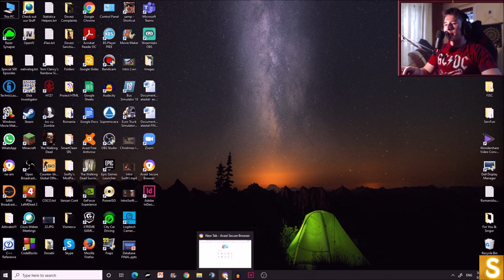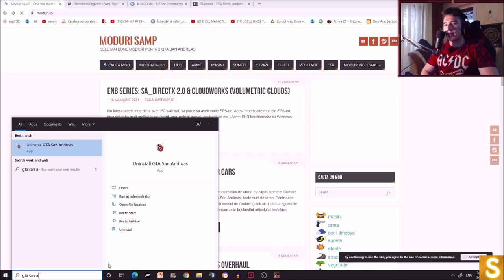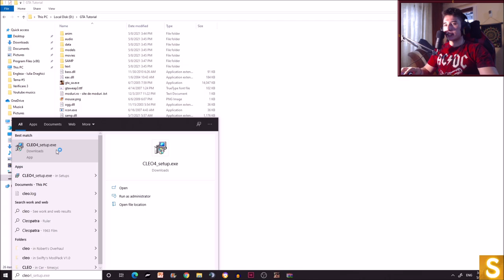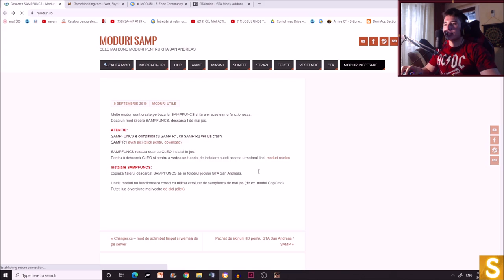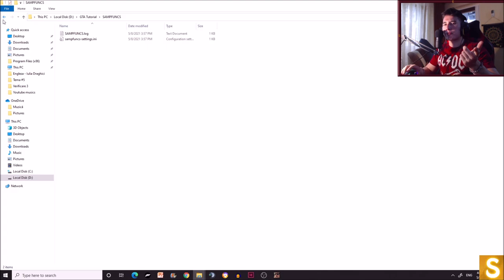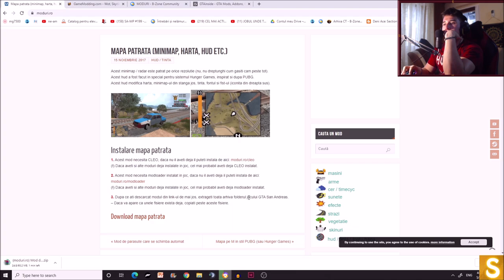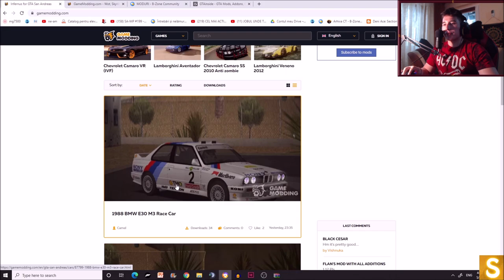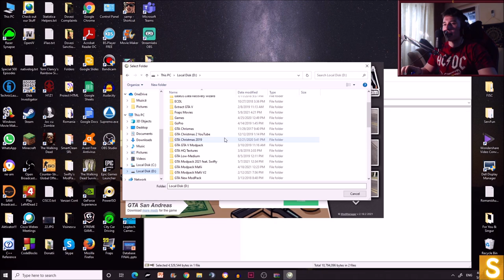CUM SĂ INSTALEZI UȘOR MODURI/MODPACK PE SAMP!? 2021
SERVERS
SA:MP Server: rpg1.b-zone.ro
Forum: forum.b-zone.ro